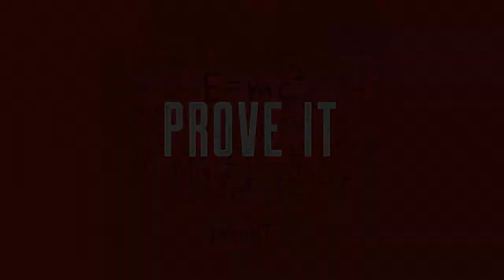Prove It - Week 6: Do you believe the truth?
Discernment is the ability to decide between truth and error

How do we know someone is speaking truth?
Examine what they say
Look at how they live

Scripture:
1 John 4:1-6

Our Address:
227 South Main Street
Galax, Virginia 24333